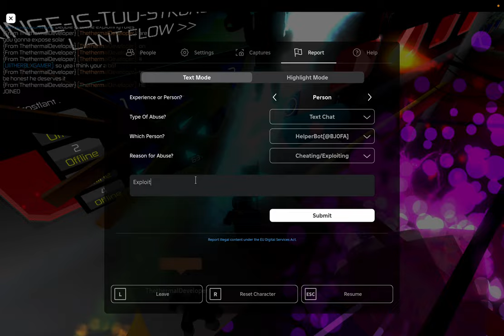Exploiter in liquid submarine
The exploiter also wiped my points